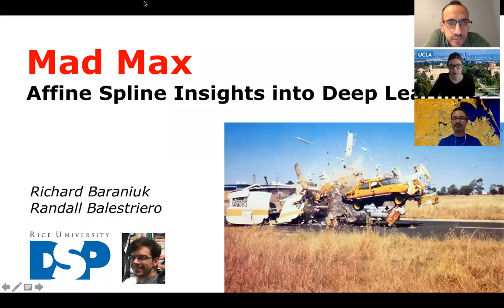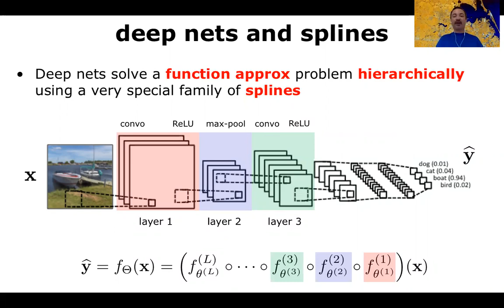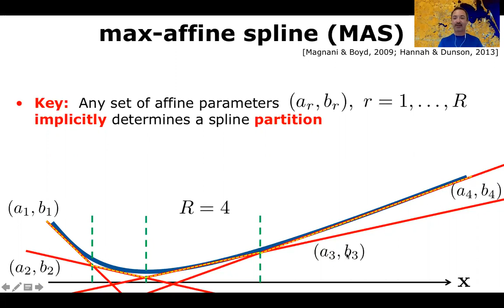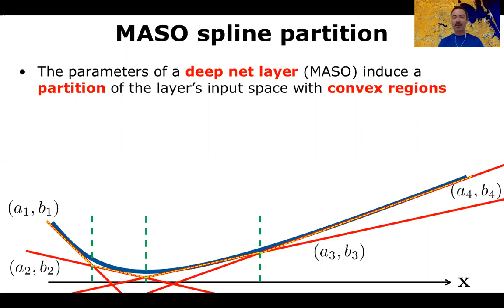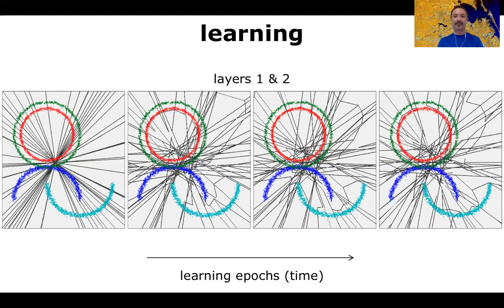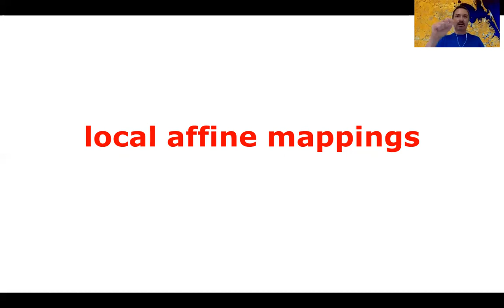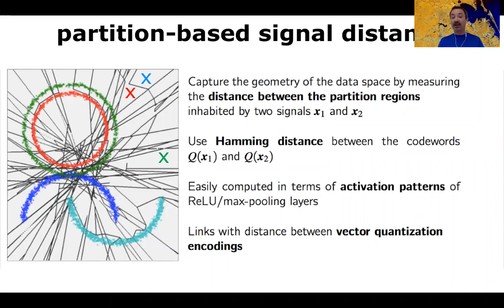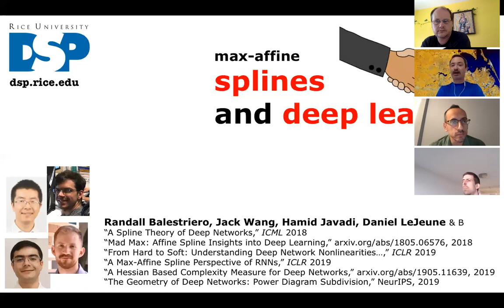1W-MINDS: Richard Baraniuk, June 25, 2020, Mad Max: Affine Spline Insights into Deep Learning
We build a rigorous bridge between deep networks (DNs) and approximation theory via spline functions and operators. Our key result is that a large class of DNs can be written as a composition of max-affine spline operators (MASOs), which provide a powerful portal through which to view and analyze their inner workings. For instance, conditioned on the input signal, the output of a MASO DN can be written as a simple affine transformation of the input. This implies that a DN constructs a set of signal-dependent, class-specific templates against which the signal is compared via a simple inner product; we explore the links to the classical theory of optimal classification via matched filters and the effects of data memorization. Going further, we propose a simple penalty term that can be added to the cost function of any DN learning algorithm to force the templates to be orthogonal with each other; this leads to significantly improved classification performance and reduced overfitting with no change to the DN architecture. The spline partition of the input signal space that is implicitly induced by a MASO directly links DNs to the theory of vector quantization (VQ) and K-means clustering, which opens up new geometric avenue to study how DNs organize signals in a hierarchical fashion. To validate the utility of the VQ interpretation, we develop and validate a new distance metric for signals and images that quantifies the difference between their VQ encodings.